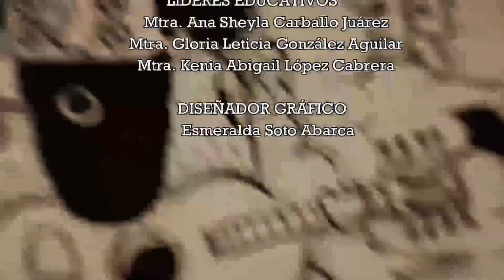🔥Escuelas de Tiempo Completo seguirán pero de esta forma aseguró AMLO / Pedagogía Contigo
Únete a este canal para acceder a sus beneficios:
Te invitamos a visitar nuestra página web:
Formas de contacto y apoyo:
NOTA: Cada apoyo que nos brindan es para cuidar y crecer el canal, utilizando recursos digitales para traerte la información más fresca sobre el medio educación. Realmente necesitamos tu ayuda. Meta de ENERO 2022: compra de libros de bibliografía básica que USICAMM no entrega de forma gratuita.